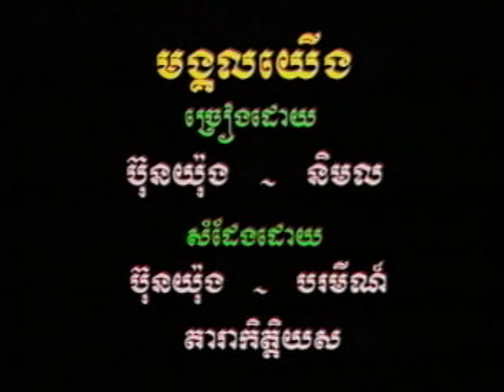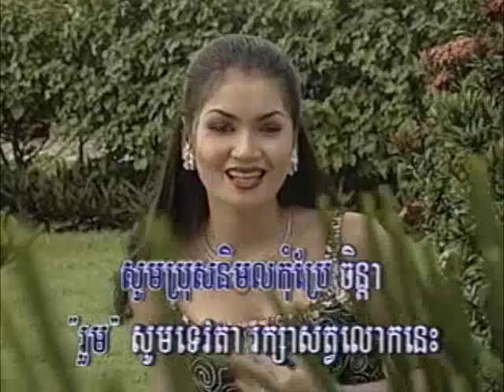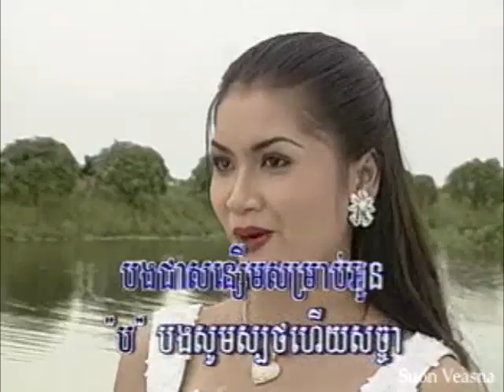មង្គលយើង ឆោម ប៊ុនយ៉ុង (ភ្លេងសុទ្ធ) Mangkul Yerng Chhaom Bunyong ( Pleng sot )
Description
ស្នេហ៍ក្មេងចិត្តក្មេង ព្រាប សុវត្ថិ ភ្លេងសុទ្ធ Sne Khmeng Chit Khmeng by Preab Sovath Old Song

tek pnek touk yark, no better day, nik tngai bak rosear, kalok, rom nhi kaeng jerng, yak rom thung bas, sari me,
preap sovath old song non stop
preap sovath old song 2003
preap sovath mini album
preap sovath khemarak sereymon collection 1 - khmer love song
preap sovath new song 2015 vol 500
preap sovath new
preap sovath non stop old songs
preap sovath new song 2015 nonstop
preap sovath new song 2015 karaoke
preap sovath old song karaoke
preap sovath old song collection
preap sovath old song 2004
preap sovath pich sophea
preap sovath phnom penh battambang
preap sovath pleang
preap sovath preab sovath collection preab sovath old song (version 2)